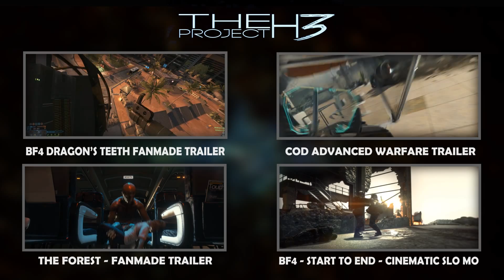Battlefield Hardline Beta - Aggressive Recon Gameplay 60fps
These are my first few hours in the Battlefield Hardline Beta!

I quickly realized the 'professional' class (recon) was the most fun class to play for me and that's what i did from there on.

Here are some of the cool scenes I've managed to capture.

The ending has a bit of cinematic flavor. At first I didnt intend to do anything like that, but in the end i had some awesome leftover clips so I decided to include them here instead of making a second video.

Recorded on PC 1080p Ultra/High 60fps using Nvidia Shadowplay software.

- main
N.W.W. - Fuck tha Police

- outro
Battlefield 3 - Aftermath Trailer

- ending links
Glimpse - Gravity Ft. Katrine Stenbekk